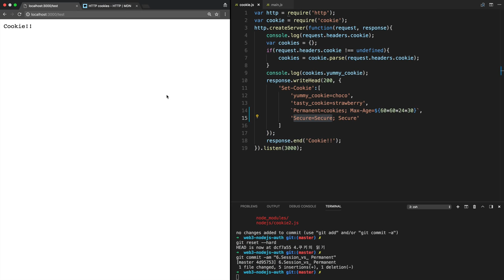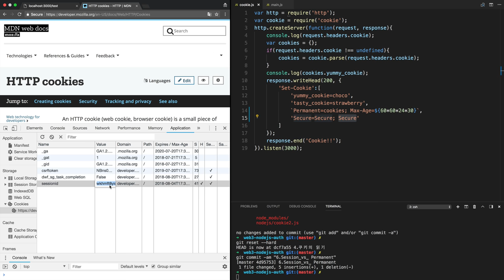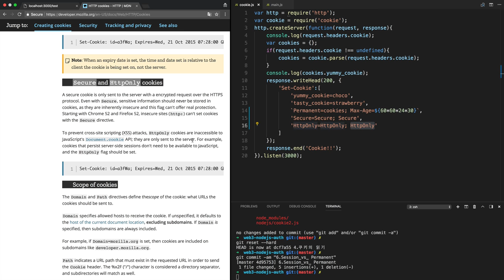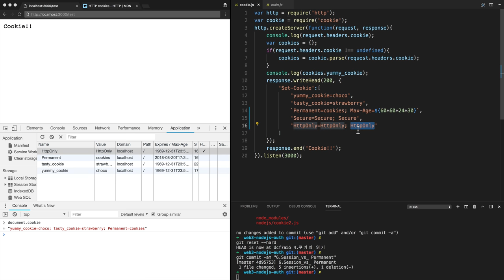Node.js-쿠키와 인증 - 7.Secure & HttpOnly